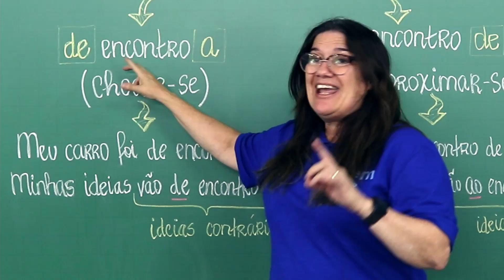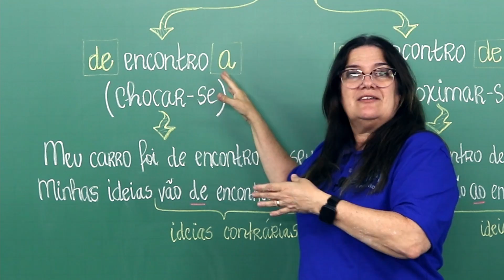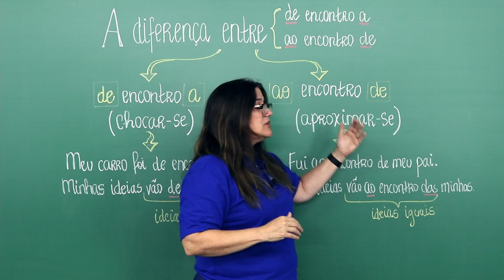"DE ENCONTRO A" X "AO ENCONTRO DE": veja as diferenças | Preposições no Enem | Português | Mercedes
Nesta aula, a professora Mercedes Prado Bonorino traz uma dica importante sobre o uso de preposições, e explica a sutil diferença entre "de encontro a" e "ao encontro de".

As preposições são palavras que estabelecem uma relação do tipo subordinativa entre dois ou mais termos de uma oração. Ou seja, o sentido da oração depende da relação estabelecida pela preposição. Isso quer dizer que entre os elementos unidos pelas preposições não há sentido separado ou individualizado. Estudar as preposições e suas funções vai te ajudar a melhorar sua interpretação de texto e sua redação.

Dentro da morfologia, dizemos que as preposições formam uma classe gramatical invariável, assim como as conjunções, interjeições e advérbios. Como acabamos de ver, preposição é a palavra que estabelece uma relação entre dois ou mais elementos presentes em uma oração.

Lembre-se que o reconhecimento de uma oração se faz através da identificação do verbo na frase. E, muitas vezes, a preposição interligando as frases é fundamental para o entendimento da mensagem.

As preposições são palavras invariáveis, pois não sofrem flexão de gênero e número. Também não sofrem variação em grau como os nomes, nem de pessoa, tempo, modo, aspecto e voz como os verbos.

No entanto, em diversas situações as preposições se combinam com outras palavras (fenômeno da contração). Assim, estabelecem uma relação de concordância em gênero e número com as palavras às quais se ligam. Mesmo assim, não se trata de uma variação própria da preposição, mas sim da palavra com a qual ela se funde.

Agora, assista ao vídeo e confira as dicas para se dar bem no Enem!

Tem dúvidas? Deixa nos comentários. ;)

⏱ MINUTAGEM / ASSUNTOS
00:00 Introdução
00:15 Quando usar "de encontro a"
00:31 Quando usar "ao encontro de"
00:49 Exemplos

🔴 ASSISTA TAMBÉM

FACE /cursoenemgratuito/